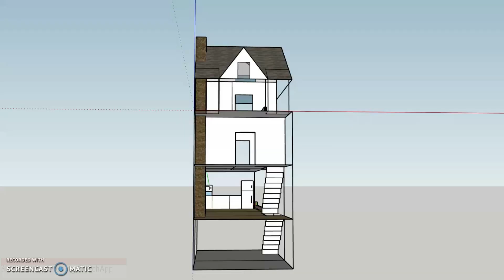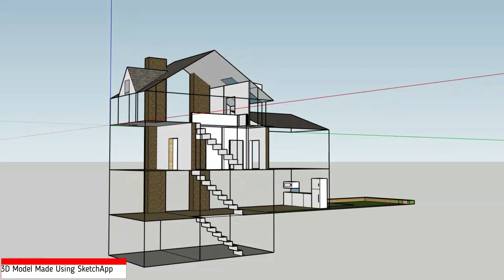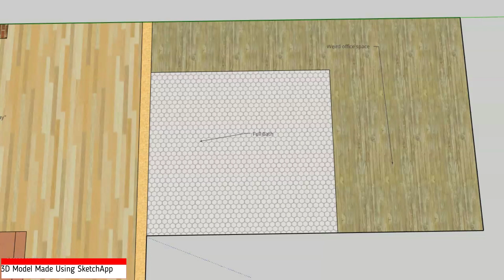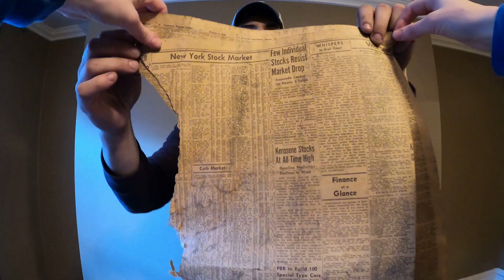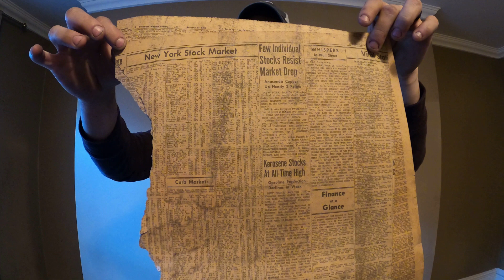Fixing The Perfect Burgh'er - Episode 1, Pittsburgh PA. Auditioning for Fixer Upper Season 6!?!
We bought a home in need of a total renovation in Lawrenceville, Pittsburgh PA! We wanted to document it and figured loosely following the HGTV format of 'Fixer Upper' that Chip and Joanna Gaines used would be fun. Let us know what we can do to improve the format as well as what you want to see more of!

With this being our first video in our home series we are looking for plenty of feedback on what you did/did not like or want to see more of in the future! We are just having fun and staying busy in a time where things are difficult all around and especially bad for those who love to travel!

Have an idea for an adventure you'd like to see us take?

This was #6/20 for our "20 in 2020" Goal of adventuring more!! Let us know if you have had a favorite so far! :) The house will only count as one video, but the goal may have to be adjusted slightly since the Coronavirus has shut down travel for the time being.

Video: GoPro Hero8 Black, GoPro Hero7 White, iPhone X
3D Model: SketchUp free online
Photos: Canon Ti7 Rebel and iPhone X